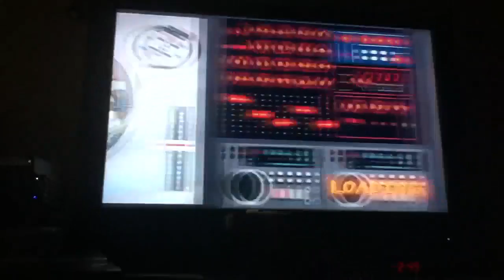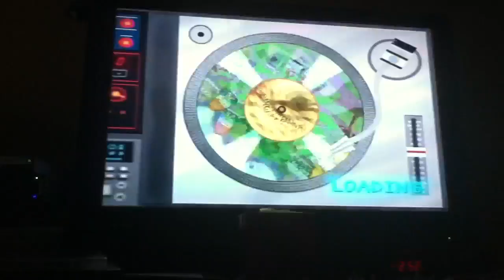Redefined- PaRappa the Rapper 2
Holtrain hits up that game you've never played. Can he hit all the notes? Is this game too hype to handle? Pretty much.